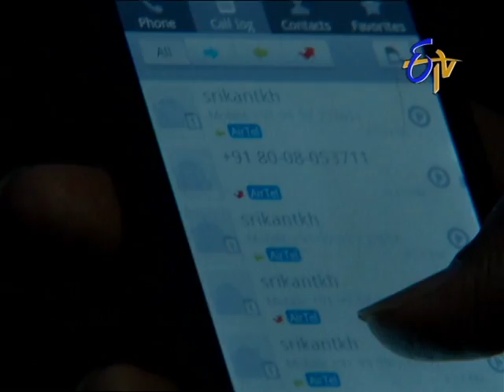Chandra Mukhi - 1st july 2013 Episode No - 1791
Chandramukhi On 1st july 2013 Episode No - 1791
For latest updates on ETV Network
Chandra Mukhi - 1st July 2013 Episode No 1790

The story revolves around Chandra Mukhi, who is liked by everyone except her mother. But later, strange, astrological predictions along with the actions of a stranger affect her life.